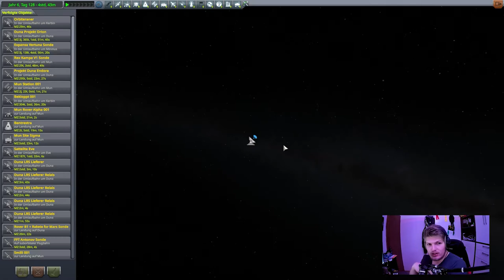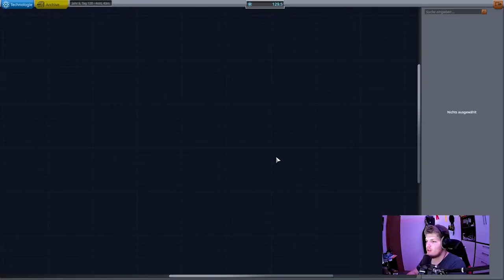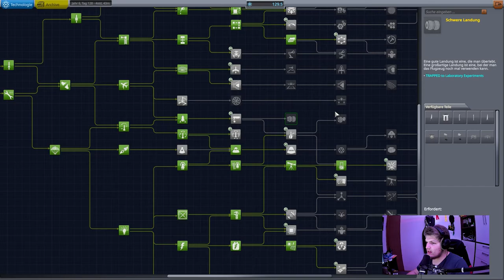Wir testen den Minilander // #090 // Kerbal Space Program